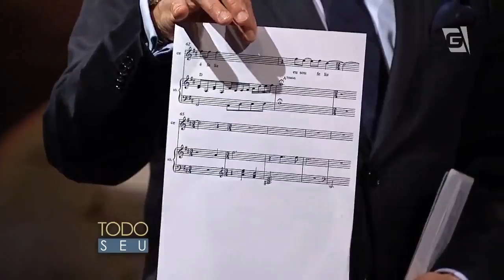Todo Seu - Musical: Claudia Netto (13/10/14)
Claudia Netto se apresenta no palco do programa.